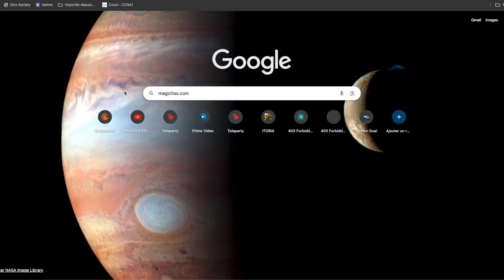Mon Nouveau SERVEUR MINECRAFT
ITORIA est un serveur Minecraft FreeBuild où tout le monde peut construire sa maison dans la ville. Le serveur est en 1.20.1 et est moddé (pas de compte crack).